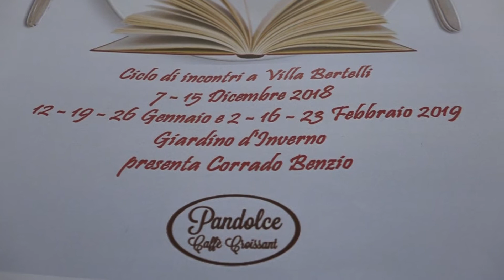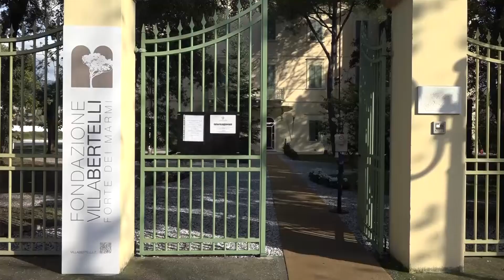La Versilia brilla di stelle Michelin: il cibo d'eccellenza protagonista a Villa Bertelli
FORTE DEI MARMI - La Versilia brilla ancora di stelle Michelin. Sono sette in totale, e a spartirsele, sono Forte dei Marmi, che detiene il primato dell'eccellenza culinaria con 5 stelle, e Viareggio, con tre.